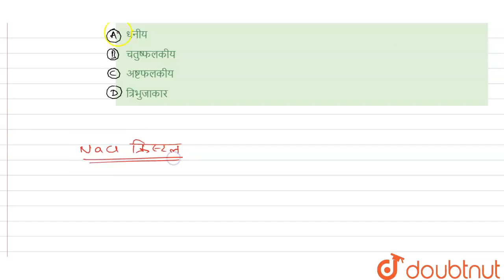NaCl में, Cl^(-) CCP में व्यवस्थित है इस संरचना में Na^(+) कौनसी रिकि्तियों में व्यवस्थित हैं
Class: 12
Subject: CHEMISTRY
Chapter: ठोस अवस्था
Board:IIT JEE

👉 Have Any Query? Ask Us.